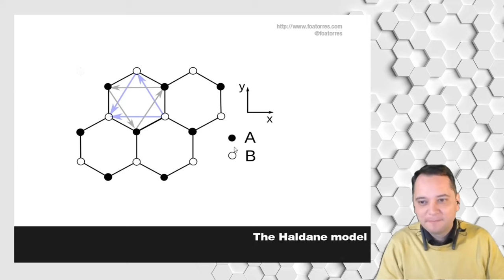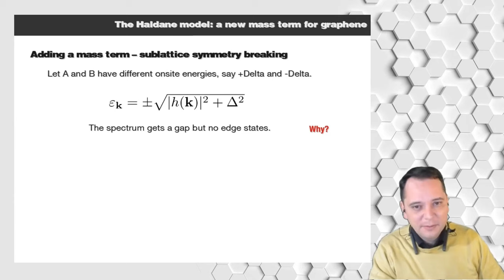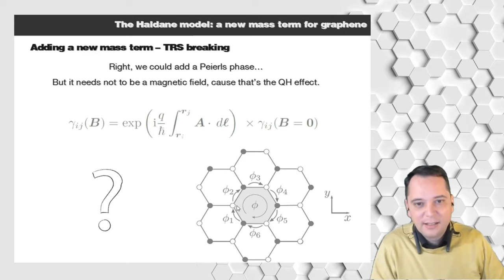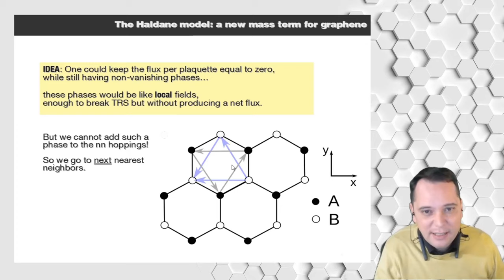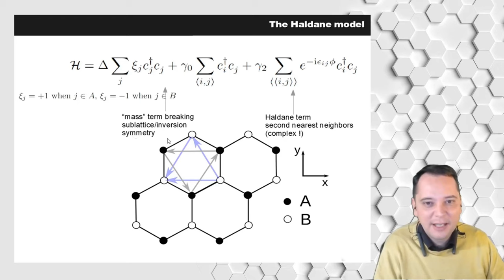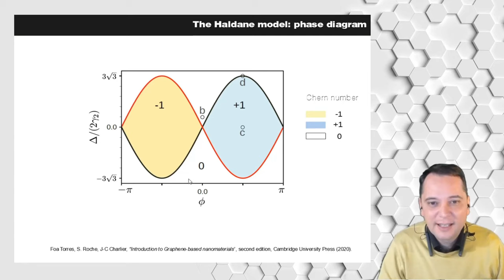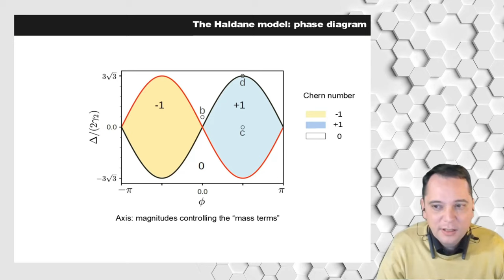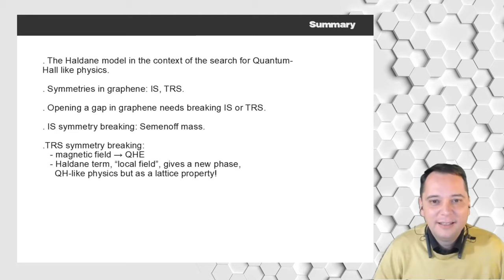Del grafeno a los aislantes topologicos - lecture 7 (2020_04_28_Haldane_model)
The Haldane model.

Esta es la séptima clase del minicurso "Del Grafeno a los Aislantes Topológicos", abril - mayo 2020.